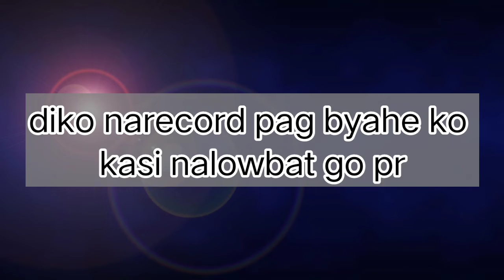APPLY TAYO AT PARA MAKAPAG VLOG NA DIN TAYO